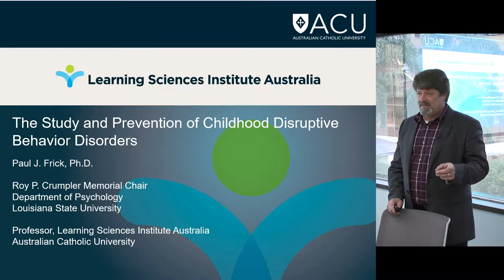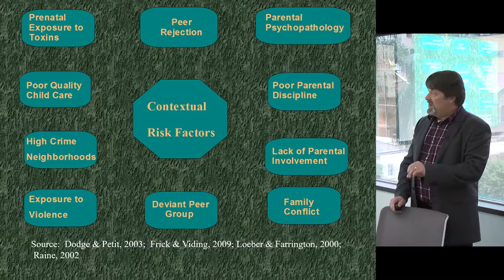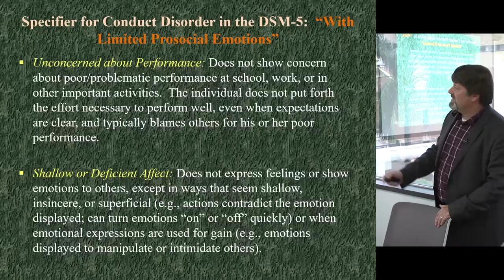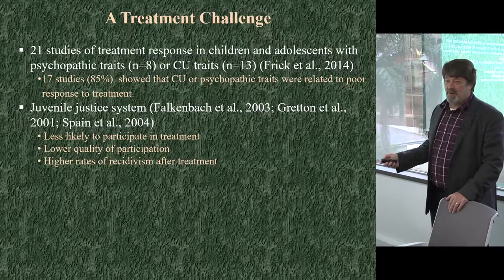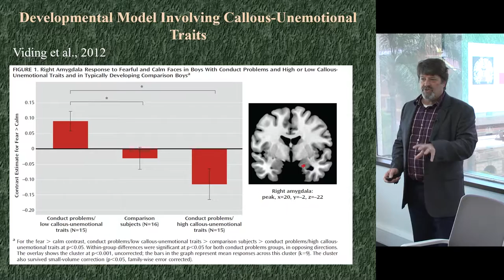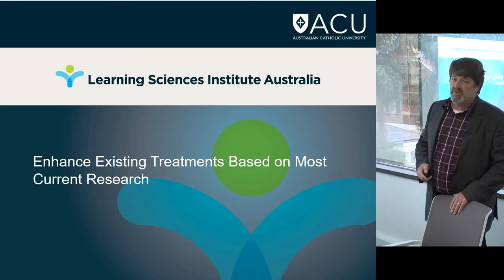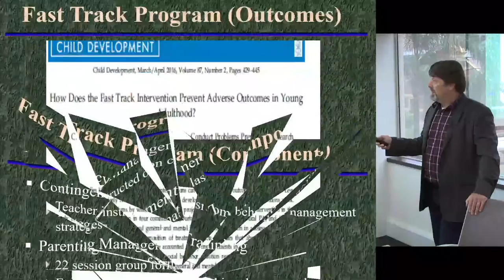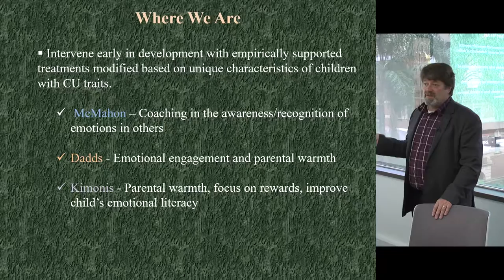Professor Paul J. Frick - Study and Prevention of Childhood Disruptive Behaviour Disorders (C-DBD)